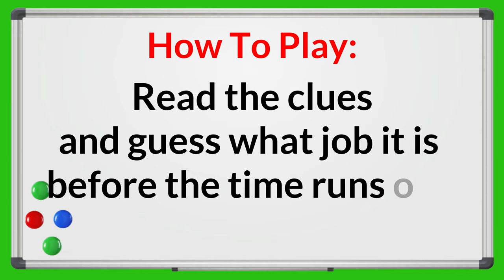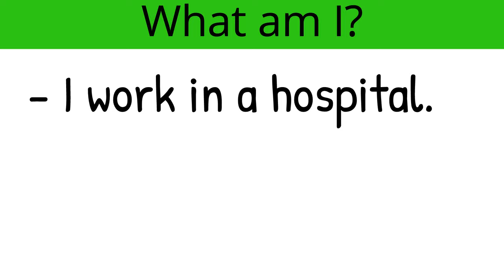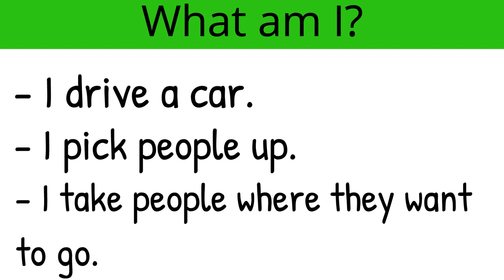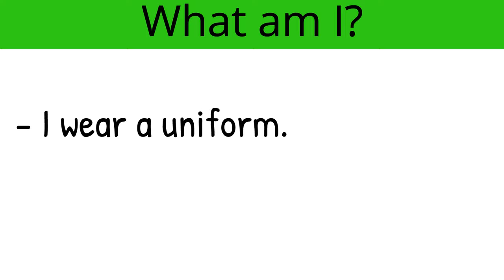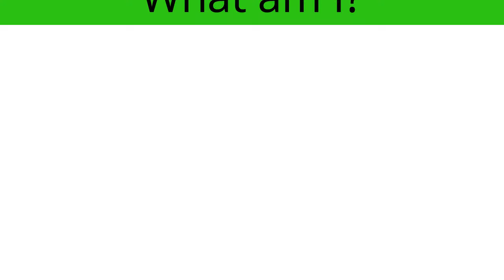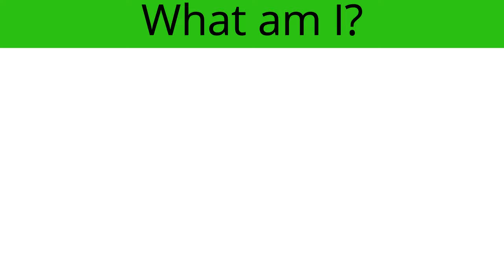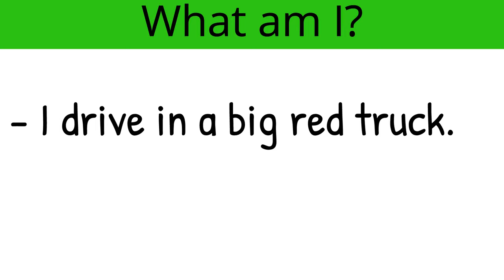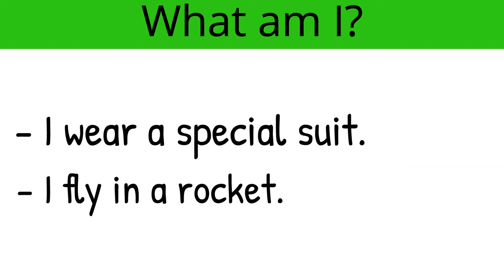What Am I? Quiz | Jobs and Occupations Vocabulary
This easy English quiz is a 'What am I?' quiz with ten easy quiz questions. The theme of this quiz is 'Jobs and Occupations' so each answer is a job. This fun ESL activity is great to introduce or review English vocabulary to do with jobs and occupations.